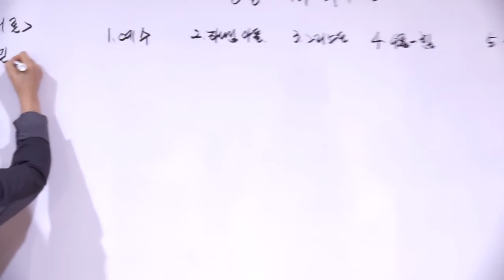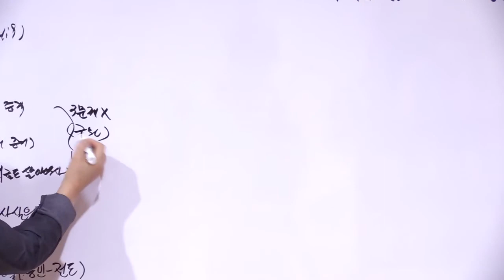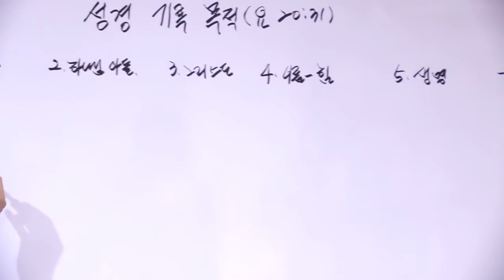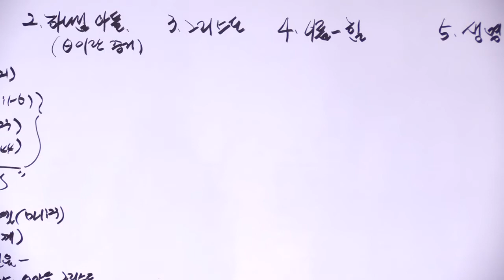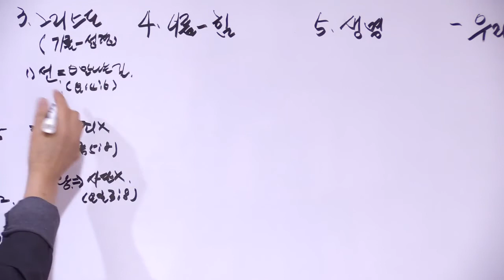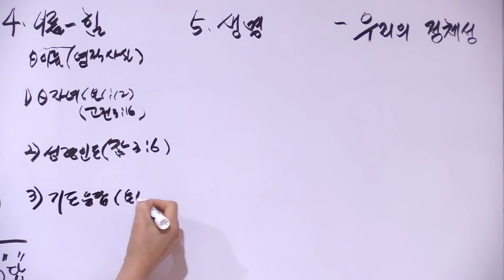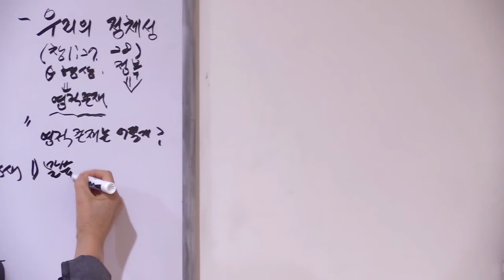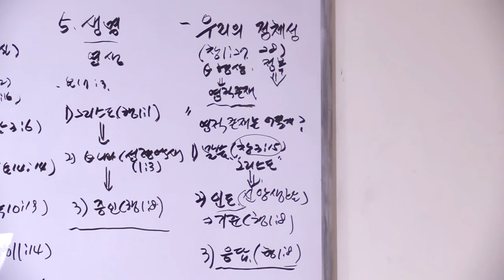사역훈련(한향순권사) - 성경 기록 목적